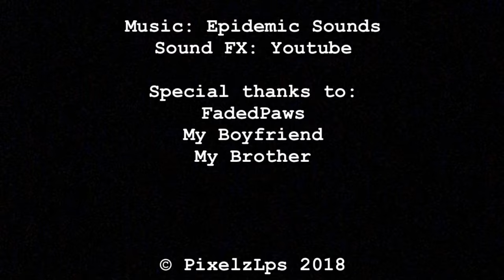LPS: The Hunger Games (The Movie)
A few emotional rollercoasters... i hope you’re prepared. PG13